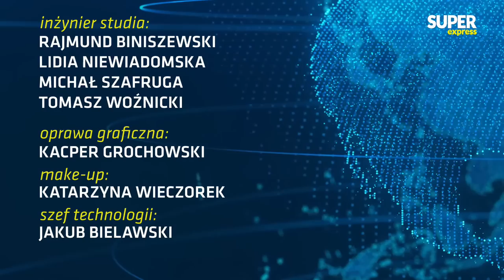[NA ŻYWO] Ryszard SCHNEPF, prof. Marcin MATCZAK [Express Biedrzyckiej]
➡ Już w czwartek 13 lipca kolejny odcinek programu "Express Biedrzyckiej",  czyli programu prowadzonego przez Kamilę Biedrzycką. Gośćmi będą: Ryszard Schnepf oraz prof. Marcin Matczak.